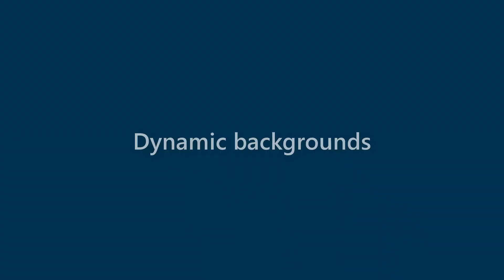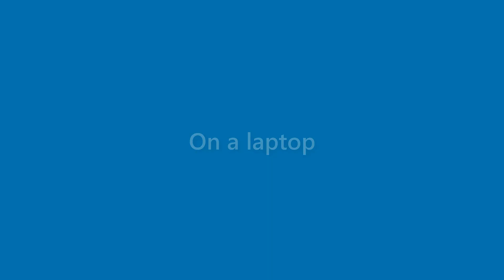Hugh Sweeney - appearance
Name Look - Hugh Sweeney - appearance. In this video we present "Hugh Sweeney" name look and feel in various scenarios.
This video will cover:
How does "Hugh Sweeney" look as a personal letterhead?
How does "Hugh Sweeney" look on a business card?
How does "Hugh Sweeney" look on a computer/laptop screen?
How does "Hugh Sweeney" look with different background colors?
How does "Hugh Sweeney" look with various fonts?